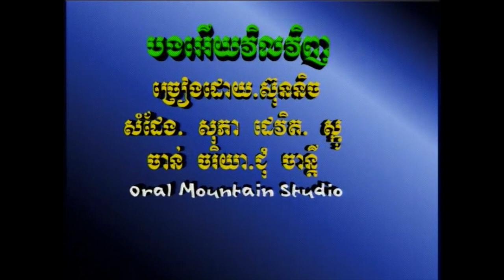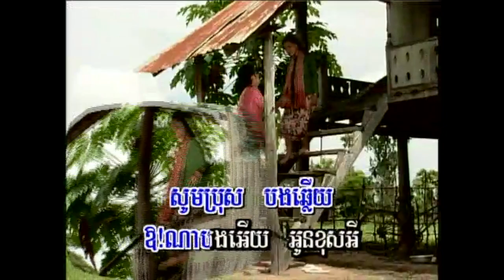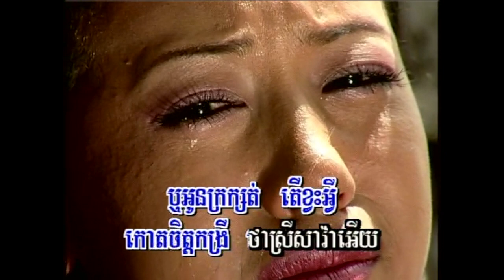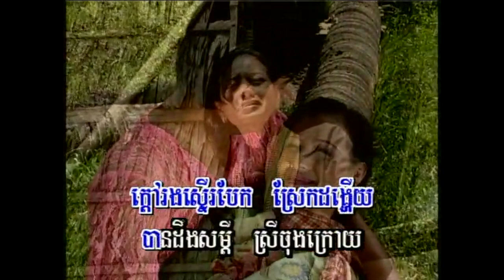បងអើយវិលវិញ​ (រាំក្បាច់) -​ ទូច ស៊ុននិច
Oral Mountain 4 Biong Ery Vil Vinh romg kbach sung by Touch Sreynich
សម្ដែងដោយ: យូ ឌីស្កូ, សុភា ដេវិត, ចាន់ ចរិយា, ជុំ ចាន់តី
Acting by Yu Disco, Sophea David, Chan Chakriya, Choum Chantey